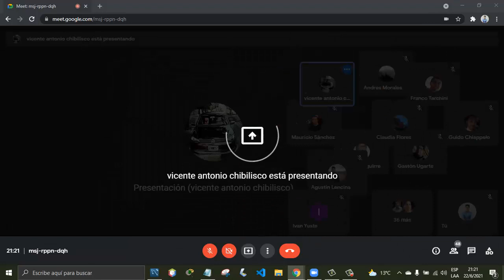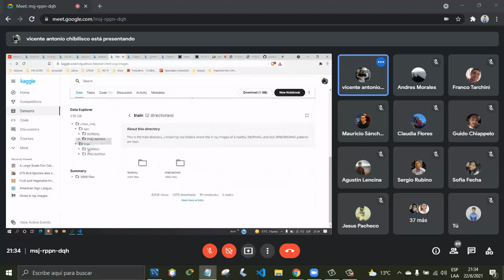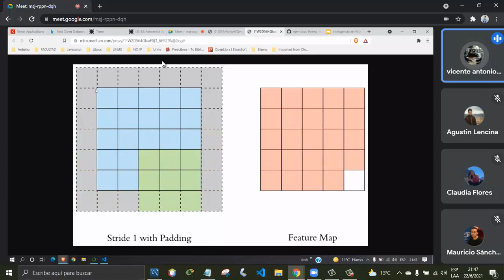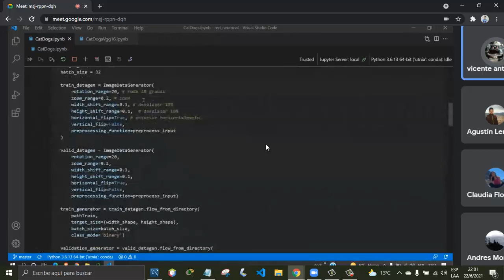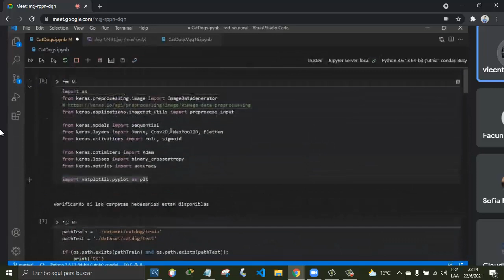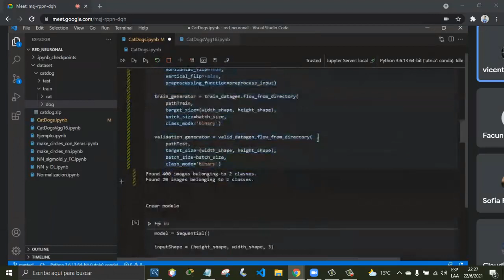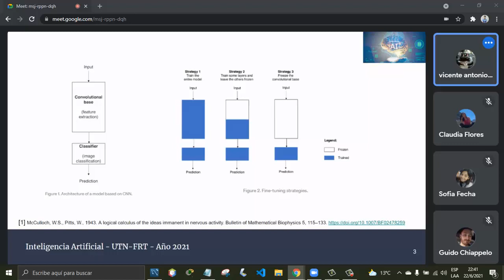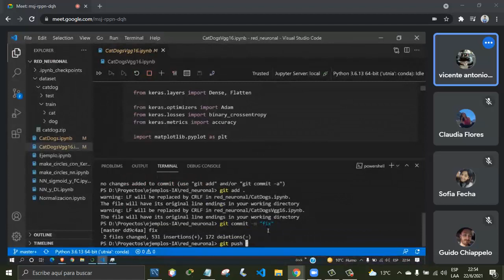Clase IA - 5K2 - 22/06/2021